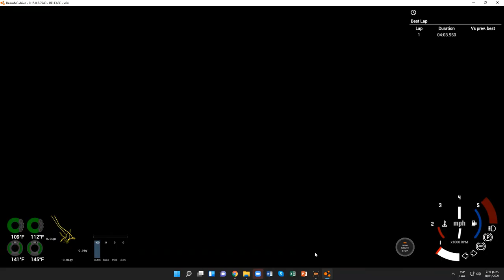BeamNG.drive (Time Trials) (Honda Accord [Black])